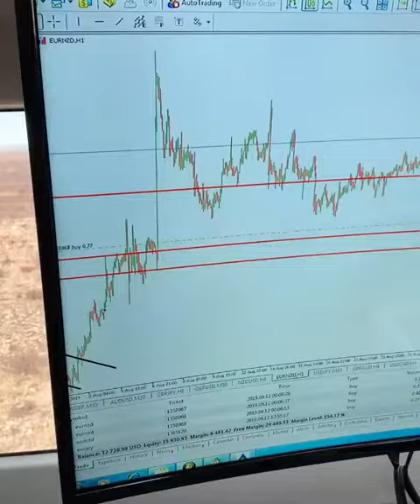Jason Noah: Making money 🤑🤑🤑 while on a road trip with crew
Jason Noah is a pro, he closes profits while on road trip with crew.